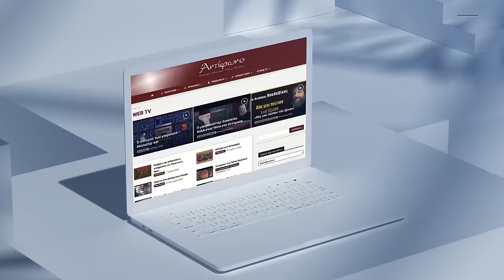Χρ. Γιανναράς: Η απανθρωπία του δικαιώματος, σήμερα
Εν όψει της έντονης συζήτησης που διεξάγεται στη δημόσια σφαίρα σχετικά με την επικείμενη νομοθέτηση του γάμου ομοφυλοφίλων ζευγαριών και της τεκνοθεσίας εκ μέρους αυτών, ο Χρήστος Γιανναράς παραχώρησε συνέντευξη στον Βασίλη Μπούτο*.  Ο καθηγητής έχει ασχοληθεί επισταμένως με το δικαιωματοκεντρικό μοντέλο του νομικού πολιτισμού, έχοντας συγγράψει σε ανύποπτο χρόνο την μνημειώδη μελέτη του "Η απανθρωπία του δικαιώματος".

Ερωτήσεις

-Ποιές ανάγκες γέννησαν το νεωτερικό ατομικό δικαίωμα στην Δύση;

-Αυτές οι ανάγκες δεν υπήρχαν, άραγε, στο πλαίσιο της Δημοκρατίας της αρχαίας (κλασσικής) Αθήνας;

-Πως εξηγείται το γεγονός, ότι δεν συναντάται κατ’ αυτήν η έννοια του ατομικού δικαιώματος;

-Το περίφημο "δικαίωμα στην διαφορά", στο πλαίσιο της περιβόητης αρχής του πλουραλισμού, επάγεται μία τέτοια αυτονόμηση του ατόμου, προς τον σκοπό θωράκισής του, ώστε να άγει εν τέλει σε μία θεσμοποιημένη άρνηση της πραγματικότητας;

-Το δικαιωματοκεντρικό πολιτισμικό μας παράδειγμα, ταυτίζοντας απολύτως την επιθυμία με το δικαίωμα και περιορίζοντας τον σχετικό προβληματισμό αποκλειστικώς στο τί θέλει και τί νοιώθει το «εγώ», οικοδομεί πλέον μία νέα «ηθική»;

-Αυτή η αυτονομημένη «ηθική», η αποκομμένη από οποιονδήποτε άξονα αναφοράς που να υπερβαίνει το «εγώ», ισούται τελικώς με μία καθαρή «θέληση για δύναμη»;

-Το κατά φύσιν ανέφικτό δύναται να καταστεί κατά σύμβασιν εφικτό; Μπορείτε να μας διαγράψετε κάποια κριτήρια, βάσει των οποίων δύναται να υπάρξει θεμιτή και γόνιμη        «μ ί μ η σ η» της φύσεως στο θεσμικό - συμβατικό - νομικό πεδίο;

- Υπάρχει περίπτωση μία ανάλογη μίμηση να οδηγεί σε ανθρωπολογική αλλοτρίωση;

- Πόσο μπροστά από την εποχή μας ακούγεται σήμερα η ρήση του Αγίου Βασιλείου: "Αλλήλων ισόδουλοι, αλλήλων κύριοι";

- Μπορούμε να ψηλαφίσουμε ιστορικούς εθισμούς στην ελληνική κοινωνία, που απηχούν μια έμπρακτη, μάλλον ανεπίγνωστη και ανορθολογική αποστασιοποίηση - αντίσταση έναντι της ατομοκεντρικής λογικής του δικαιώματος; Πού μαρτυρούν έναν άλλο τρόπο ύπαρξής, ελεύθερο από τον εγκλωβισμό στο ατομικό συμφέρον;

*Συμβολαιογράφος Πειραιώς, Μ.Δ. Εμπορικού Δικαίου

ΛΟΓΩ  "ΤΕΧΝΙΚΩΝ  ZHTHMATΩN"  ολοκληρώθηκε γραπτώς η τελευταία πρόταση.

📌 ...Είναι όμως εξοργιστικό να αγνοείται και να φτύνουν αυτήν την εμπειρία όλοι αυτοί, οι οποίοι θέλουν να είναι σήμερα την εξουσία.